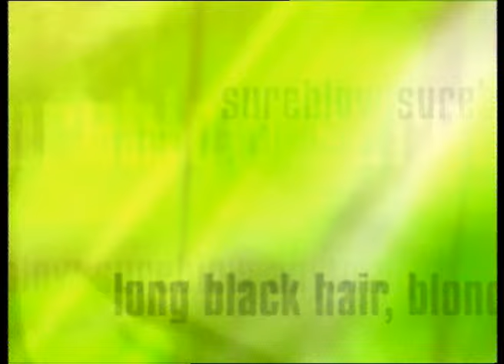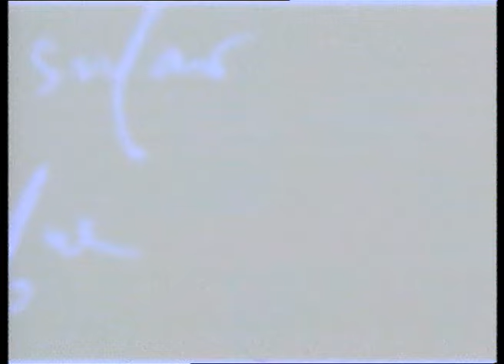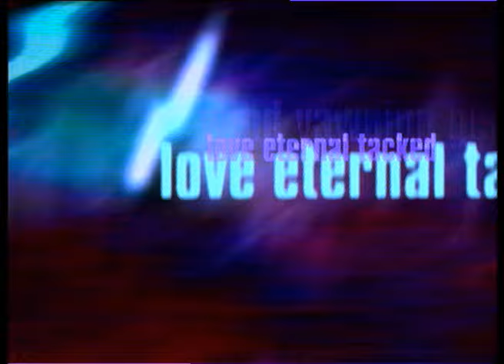Underworld - Dirty Epic